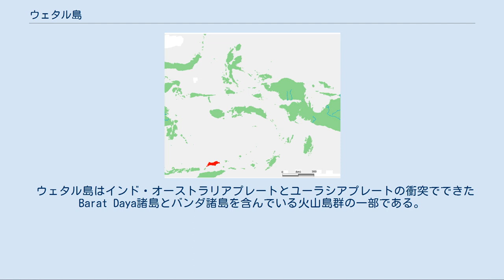ウェタル島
ウェタル島（ウェタルとう、weter）は、インドネシアのマルク州に属して、バラトダヤ諸島（インドネシア語で南西の意）最大の島である。
アロール島とティモール島を含んでいる小スンダ列島の東に位置しているが、マルク諸島の一部と考えられる。
ウェタル海峡の南56kmにティモール島があり、オンバイ海峡を挿んで西側にアロール島があり、南西には、リラン島というひじょうに小さい島、さらに東ティモール領のアタウロ島がある。
北はバンダ海に面し、東にBarat Daya諸島のロマン島、ダマル島（Damar Islands）などがある。
ウェタル島の主要都市は、北西のLioppa、南のIlwaki、北のWasiri、東のMasapun、北東のArwalaで、これらは道路によって結ばれている。
 ウェタル島は東西130km、南北45km。
3600平方kmで、珊瑚礁と深い海に囲まれている。
（海はダイビングに適している） 島の最高点は1412m。
 ウェタル島はインド・オーストラリアプレートとユーラシアプレートの衝突でできたBarat Daya諸島とバンダ諸島を含んでいる火山島群の一部である。
島にあるグノンアピウェタル山（標高282m）は、1512年と1699年に噴火した記録がある。
また、ウェタルには、多くの金鉱脈が存在する。
 ウェタル島は、他の近い島と共に、ウェラシア（アジア、オーストラリアの大陸棚から海溝で分断された領域）の一部を形成している。
この領域は固有の珍しい動物群で知られ、ウェタルでも例外ではなく、162種鳥の固有種がある。
保護区がなく、絶滅の危機にさらされているものもあり、保護区設定が提案されている。
雨は季節風の関係でひじょうに激しい降るときがある。
また、島は熱帯広葉樹林でほとんど覆われ、渇水期には、多くの木が落葉する。
ティモール島とウェタル落葉樹林エコリージョンの一部を形成している。
 言語は、マレー・ポリネシア語派のウェタル語（リラン島とアタウロ島で話されている）で、ティモールのテトゥン語と同じ集団に属する。
この他にAputai、Ili'uun、Perai、Talur、Tugunがあり、それぞれ話者は、約1,000人の小集団である。
また、一般的にはインドネシア語か、アンボネスマレー（17世紀にキリスト教伝道において伝わったマレー語）の方言が使われる。
 島の産業はサゴ椰子の零細農業で、亀甲を取り引きが禁止されていない国に集めて輸出している。
 住民の大部分はパプア系。
大部分はイスラム教徒だが、少数のキリスト教徒がいる。